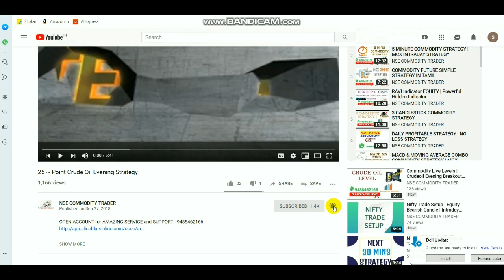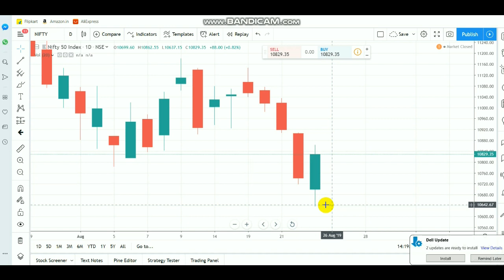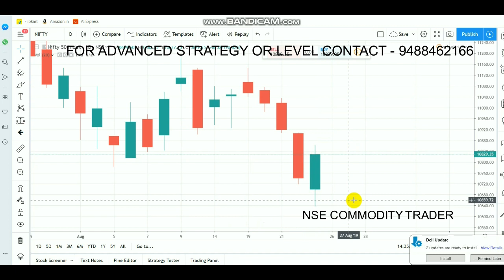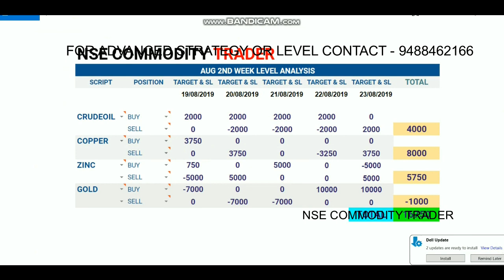Nifty Trade Setup | Equity Bull | Intraday Breakout Ranges | No FPI Tax 26 aug